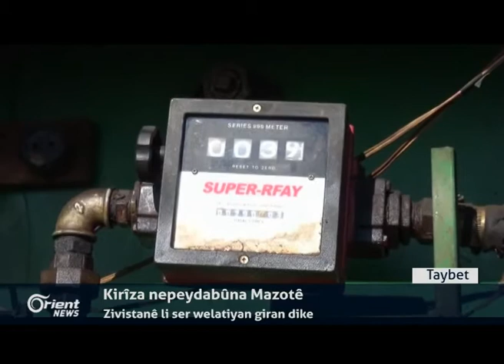Bo kongirê Cinêvê rikberiya siyasî û leşkerî li Enqerê dicive